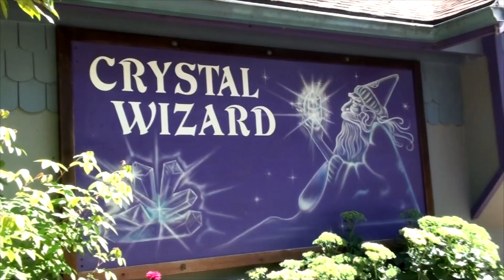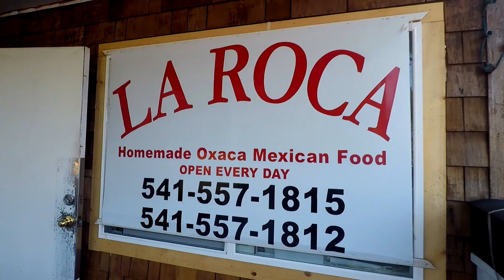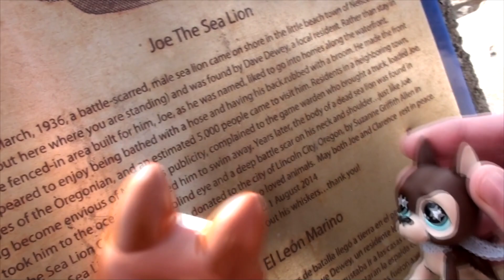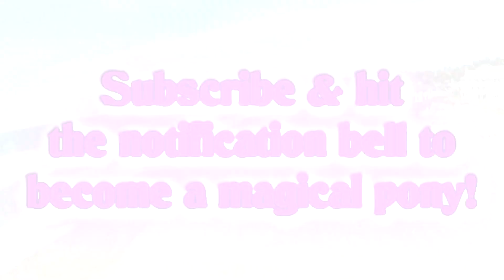LPSlover Oregon Vlog #41 "The Crystal Wizard"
My videos include dark themes such as death, murder, paranormal activity, supernatural events, necromancy, and situations not intended for a young audience. Using toys as puppets is not an attempt to appeal to kids, it is simply an artistic decision. They are a means for me to tell my stories and play multiple characters.

A crystal shop? Authentic Mexican food? The coast? HOLY SHIT, how cool is that! Valentine finally confronts Sparky about her feelings... how will Sparky handle it? Watch to find out!

The rest of the characters are voiced by me. :3

What are your favorite crystals? You know the drill, comment your answer below! :] And for extra credit, comment on your favorite moments in the video. I want to hear your thoughts!

"Anamalie", "Aquarium", "Beach Party", "Boogie Party", "Rumination", "Smooth Lovin", "Sock Hop", "Stages of Grief", "Windswept"

This video, the characters, the story, the world of Willow Grove, and all fictitious locations within belong to LPSlover. No other uses of my intellectual property are permitted.